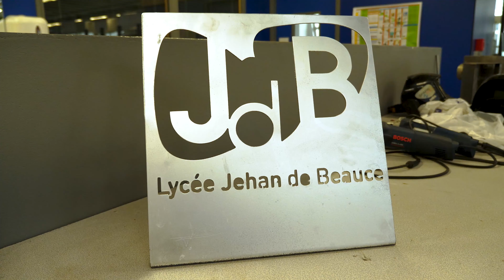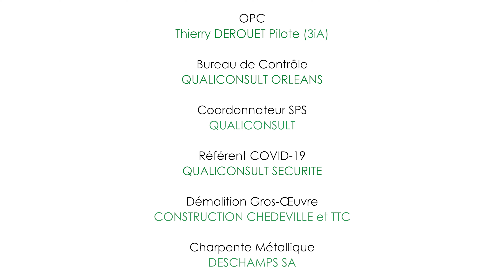LYCEE JEHAN DE BEAUCE - CHARTRES 28 - OSTINATO L'ATELIER D'ARCHITECTURE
Après plusieurs années d'études et de chantier, le projet des ateliers du Lycée Jehan de Beauce, à Chartres (28) est achevé et livré.
C'est avec beaucoup de fierté que nous vous proposons ce film de présentation, demandé par la Région Centre Val-de-Loir et réalisé par Geoffray MORIN.